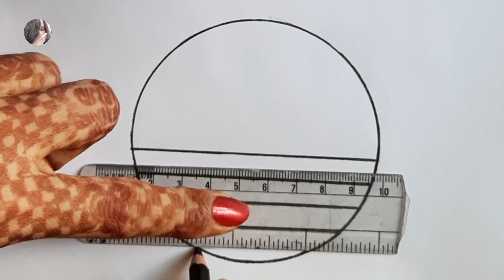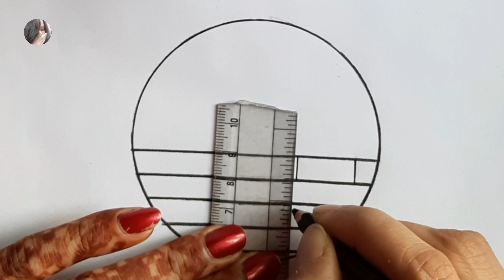Circle drawing😍 panda drawings😊 easy circle drawing😀 easy circle scenery❤ panda drawing in circle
Circle drawing panda drawings || easy
circle drawing || easy circle scenery || panda drawing in circle 🔵
easy drawing step by step for beginners-Easy Art For Beginners

Hello friends:-
This is my new video. In this video you will see a cute
panda drawing draw by pencil.
I hope you enjoy it and send it to your friends

circle drawing
pencil drawing
pencil drawings
circle drawings
new drawings
Landscape Painting
Easy Art For Beginners
painting
art
drawing
how to paint
pencil
pen
Easy Drawing
Step by Step Drawing
easy art
drawing tutorial
easy drawings